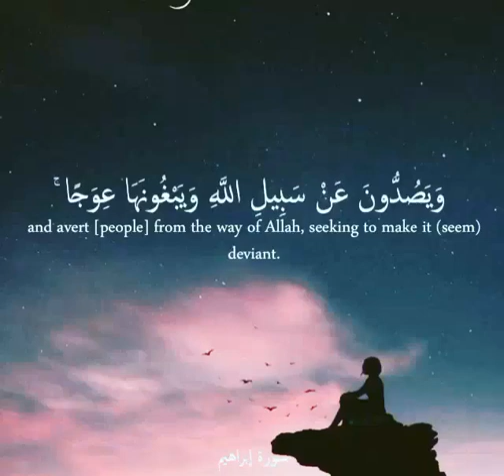10 June 2023